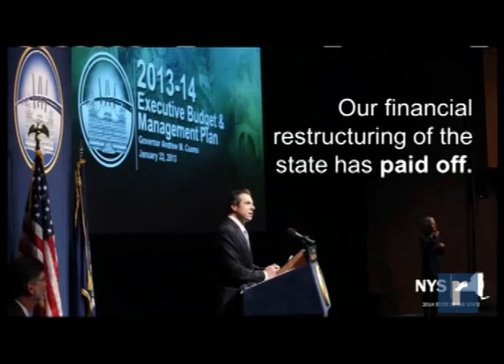Record Newswatch January 8, 2014 (b)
NEWSWATCH: Fire destroys building at Tri-State Family Christian Center
Featured in today's Record Newswatch - officials with the Tri-State Family Christian Center in Huguenot vow to rebuild after fire destroys their main chapel building; Gov. Andrew Cuomo outlines a  to-do list for 2014 during his State of the State address and the Republican minority helps Democrat John Parete get the votes needed to become Ulster County Legislative Chairman.